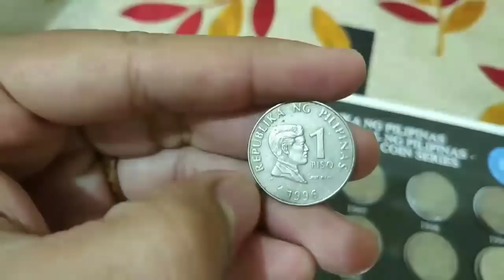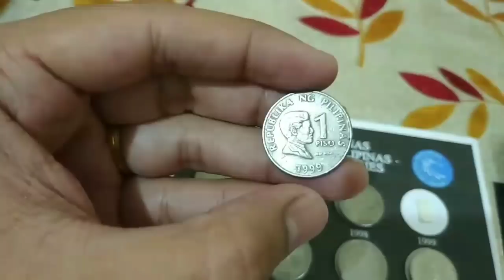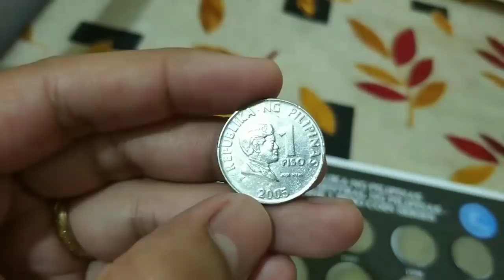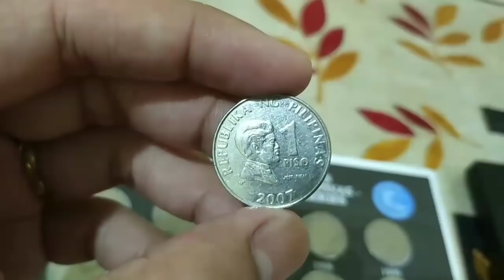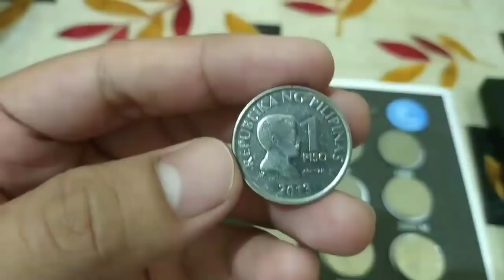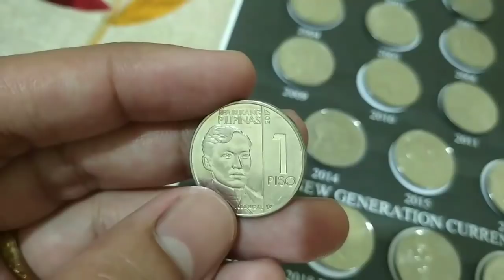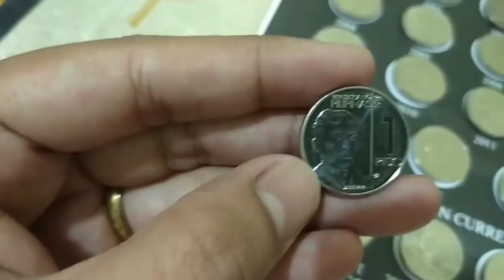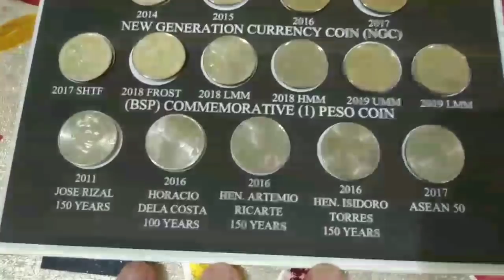Mga uri ng Piso na Binibili ko at hindi ko binibili (WATCH UNTIL THE END) Usapang Barya